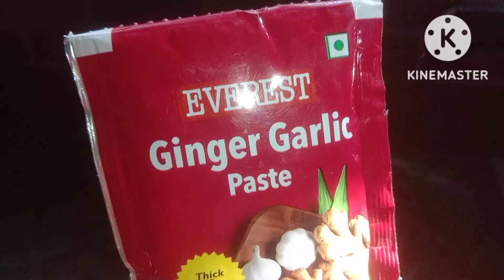चिकन रेसिपी 🍗🐓 chicken recipe🍗🐓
हेलो दोस्तों स्वागत है आप सभी का मेरे युटुब चैनल कुक विथ रीना में आज मैंने दोस्तों चिकन की रेसिपी बनाई है आज उसी की रेसिपी आप लोगों के साथ शेयर कर रहे हैं उम्मीद है आप लोगों को पसंद आई है वीडियो छोटी है जरूर देखिएगा वीडियो जो पसंद आया दोस्तों मेरे चैनल को सब्सक्राइब कर लीजिएगा और लाइक कमेंट जरूर कीजिएगा